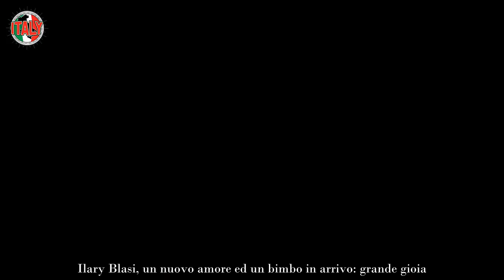Ilary Blasi lo ha scoperto all’improvviso “Sarà un maschietto”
Ilary Blasi ha da poco portato a termine la sua terza edizione dell‘Isola dei Famosi. Questi nuovi appuntamenti non si sono rivelati essere semplici ma soprattutto non hanno ottenuto i risultati che sia la conduttrice che la rete si aspettavano.

Per questo motivo sembrerebbero essere in corso alcune serie valutazioni sul futuro sia del reality che della conduttrice. In attesa di capire come andranno le cose per lei, la Blasi è alle prese con tutta una serie di novità che riguardano la sua sfera personale.

La conduttrice è infatti alle prese con un nuovo amore ma non è finita qui perché è in arrivo anche un nuovo bimbo in famiglia.